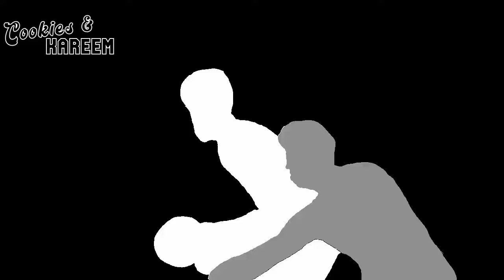Kawhi Leonard Highlights | Clippers vs. Raptors | 10th Jan 2024